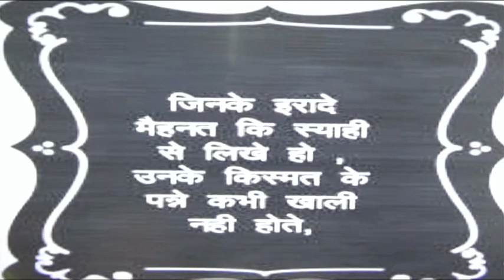motivation to all